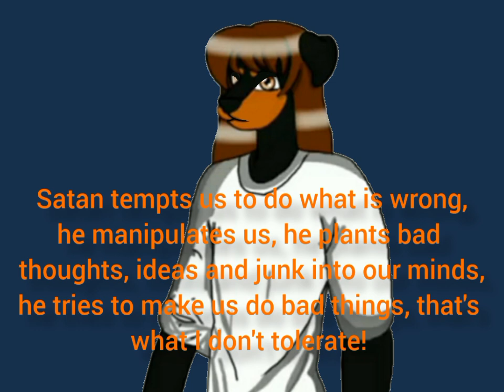Bubba hates Satan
I am explaining why I hate Satan so much and I am telling the truth about how evil he really is.

My God has assigned me to tell you something like this, and I strongly encourage you to repent of your sins and turn to Jesus. Your eternity is depending on you.